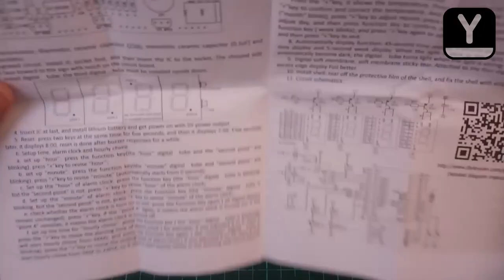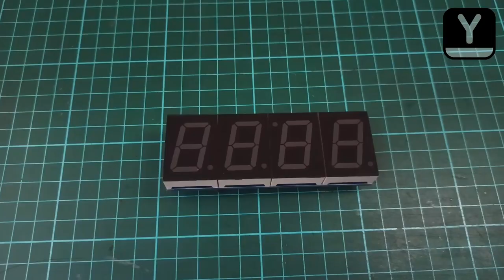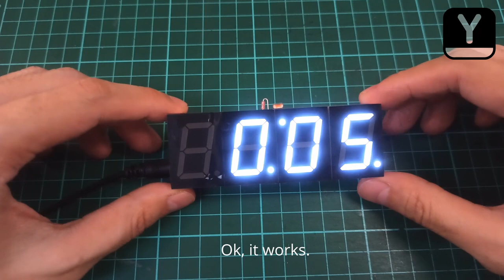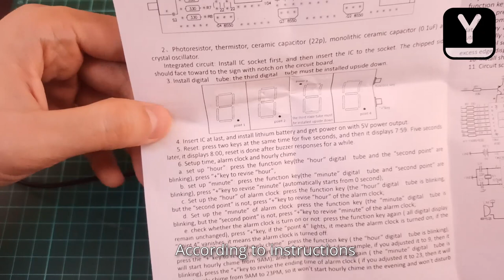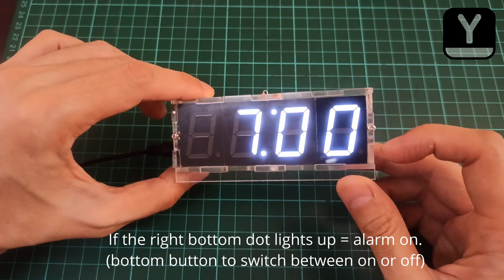DIY digital Clock Kit with 7 segment LEDs - (build video)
DIY Clock Kit
other LED color variation available.